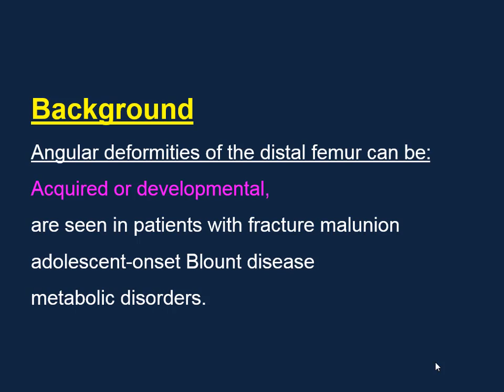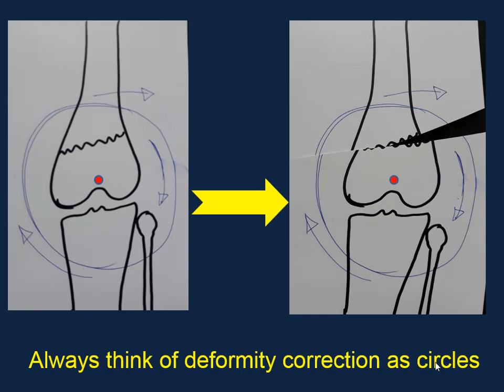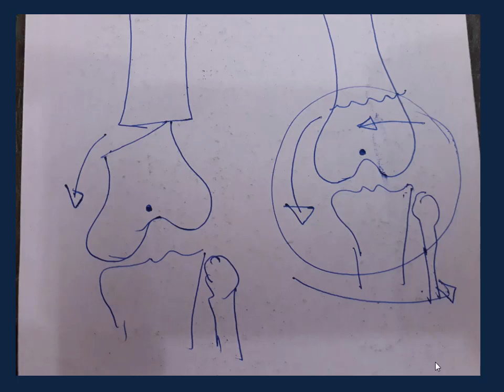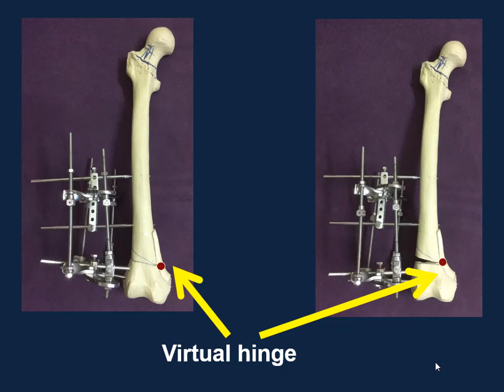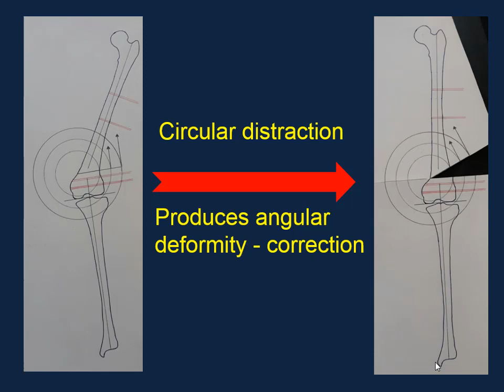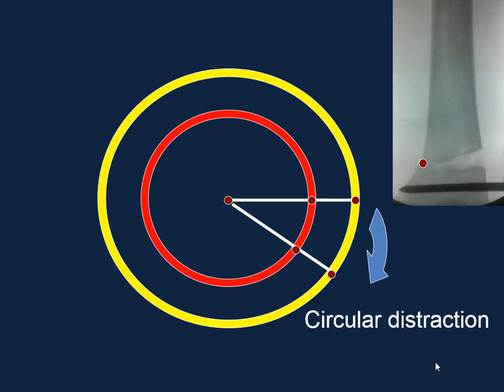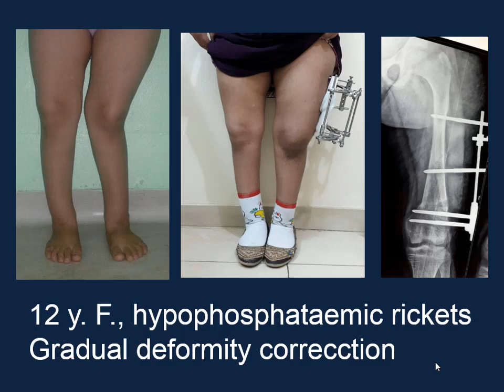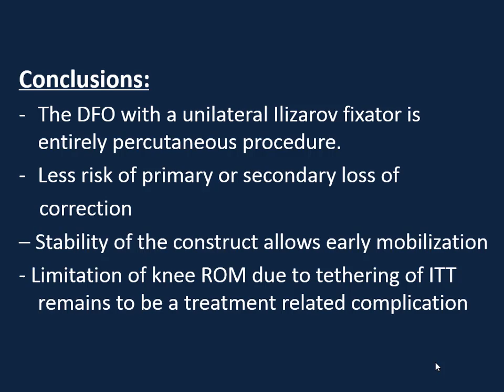8. DISTAL FEMORAL REALIGNMENT OSTEOTOMY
Lectures of the limb lengthening and reconstruction course presented by Prof M.El-Rosasy

The second day:
Understanding deformity correction, the 10 commandments of deformity correction.